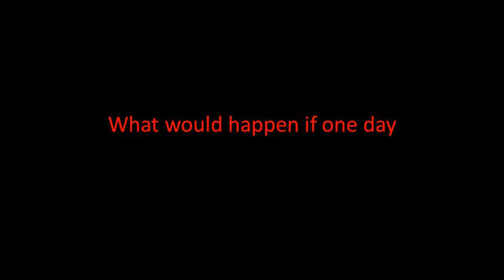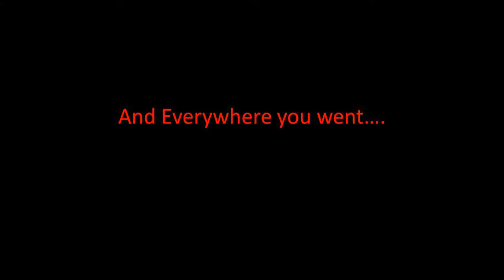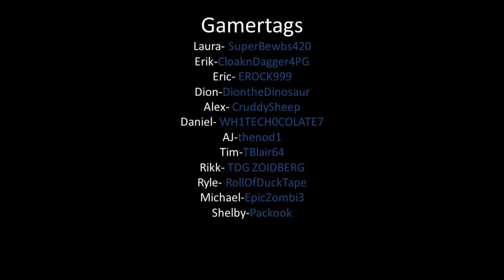(4PG) 4 Pissed Gamers Short Film "AA Batteries" Trailer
Coming Soon to the 4PG Channel.

Remember... always keep extra batteries or use rechargeable batteries...